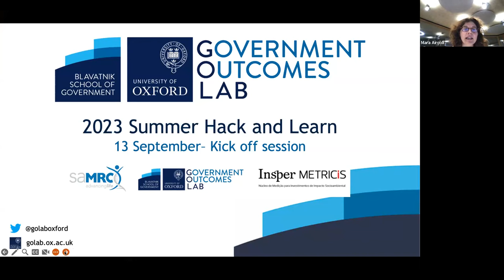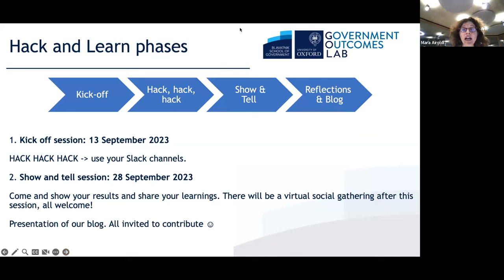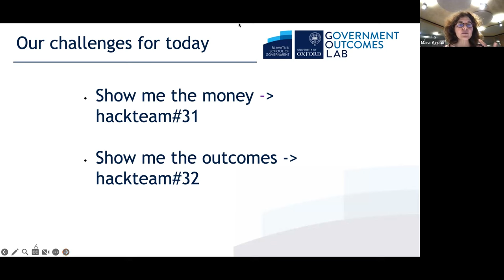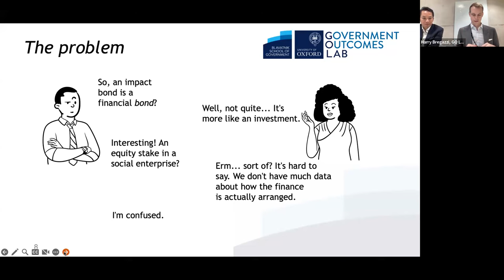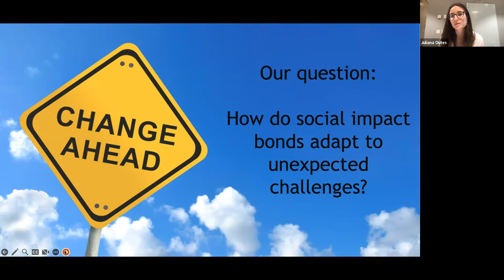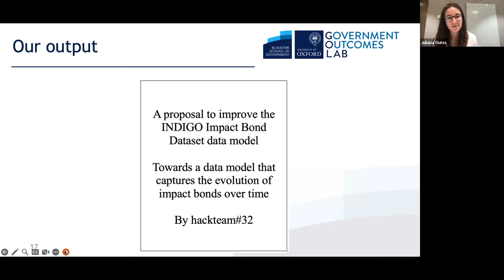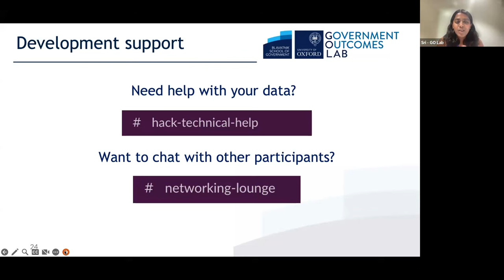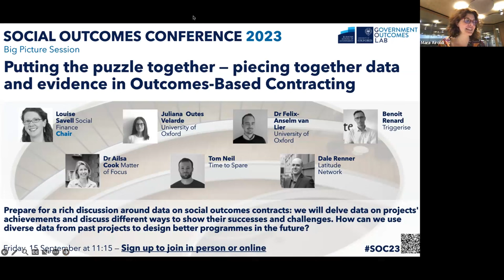INDIGO Hack and Learn summer 2023 kick-off session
At this summer's Hack-and-Learn Kick-off session, participants have the chance to meet fellow data and policy enthusiasts, to discover what each of the challenges entail and to join a hack team. Each challenge leader from either the Government Outcomes Lab or one of our partners presented and proposed their challenge to the group via Zoom, inviting anyone interested to join.

The Kick-off Session also included an orientation to the INDIGO data collaborative project, data standards, and datasets.